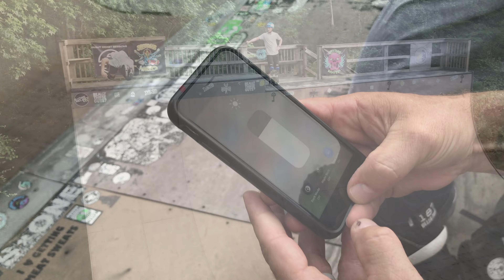Logan's Bday Session/Backyard Vert Skateboarding